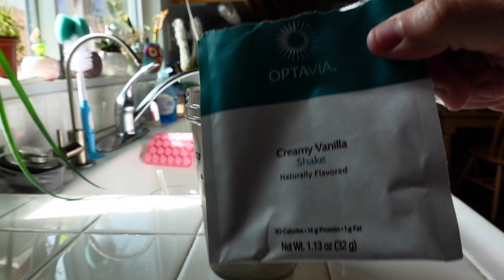Optavia 5&1 and getting tested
Hey everyone I hope you are having a wonderful week. Here is my Friday update. Thank you all for joining me on this journey to get healthy.